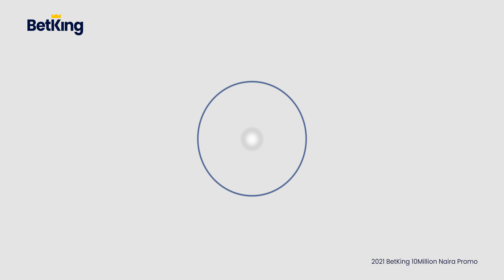BetKing N10 Million Giveaway - meet the iPhone 13 Pro winners